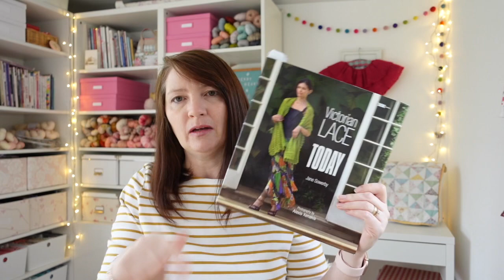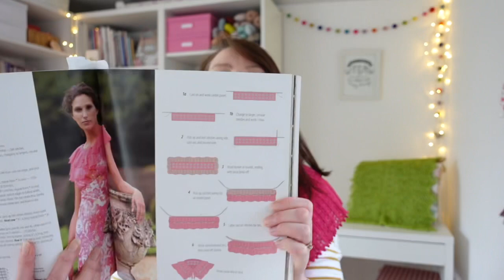Cherry Heart Podcast | 102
Sharing my crochet, knitting and crafty makes with you.

~ | Show Notes:
Links, pattern and yarn info:

~ | Chapters
00:00 - Intro
04:27 - Victorian Scarf
09:09 - Opera Fichu
16:51 - Flower Garden Pouch
21:21 - Painted Roses in Stonewashed
25:05 - Bright Star/Emma Inspired Crochet
33:36 - Farmhouse Patch Blanket & Cushion

Vlogging Camera
Camera vlog tripod
SD Card
Extra batteries